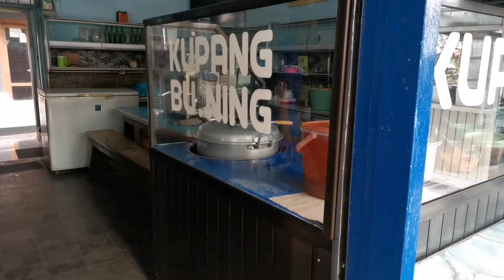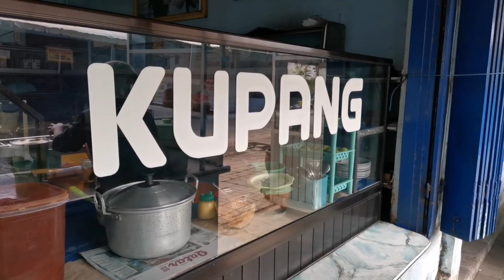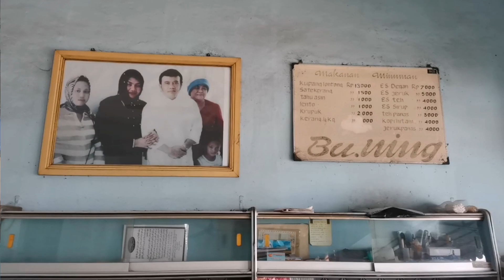KULINER KHAS PASURUAN LONTONG KUPANG BU NING || SANGAT LEGENDARIS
Lontong Kupang Bu Ning ini terletak di Kraton Pasuruan yang berdiri sudah puluhan tahun lamanya, yang sudah didatangi para youtuber dan juga para artis, itu artinya sudah sangat terkenal sekali lontong Kupang Bu Ning ini